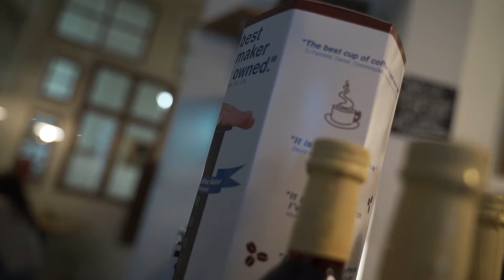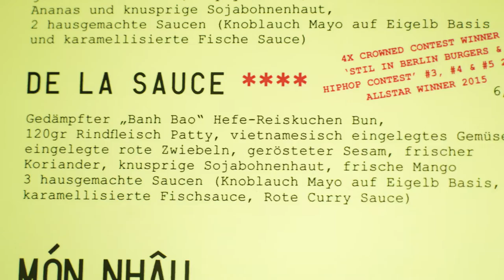Eating in Berlin - or possibly Istanbul, maybe Hanoi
It's my last day in Berlin, and I'm all out of Christmas Markets.  Join me as I go on a food tour of Berlin, and managed to eat NOTHING German.

Reichenberger Str. 101, 10999 Berlin, Germany

Danziger Str. 65, 10435 Berlin, Germany

Kottbusser Damm 32, 10967 Berlin, Germany

Max-Beer-Straße 37, 10119 Berlin, Germany

KreuzBurger
Rosenthaler Str. 71, 10119 Berlin

Sony A7iii
Tamron 28-75mm
Samyang 24mm
Rode Smartlav+